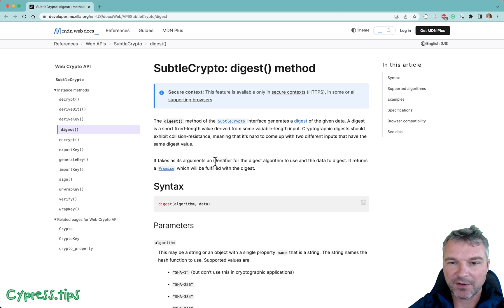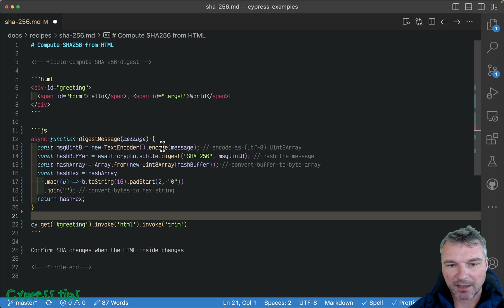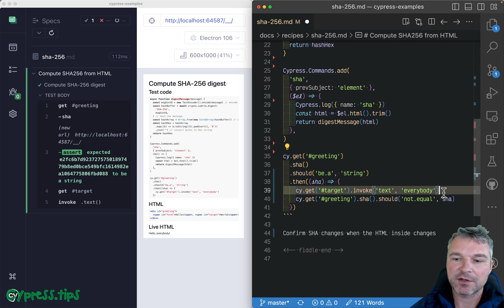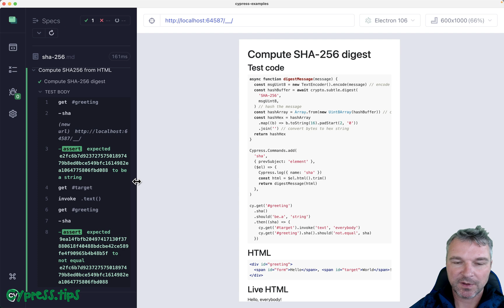Compute And Compare SHA-256 From HTML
In this video, I show how to use the browser's built-in crypto module to compute SHA-256 hash code from the element's HTML text. We can even make it into a reusable child command. Find the full source code in the SHA recipe